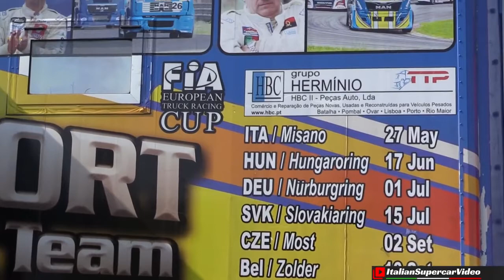Misano European Truck Championship Highlights - Truck on Fire, Huge Flames, Accidents & More!